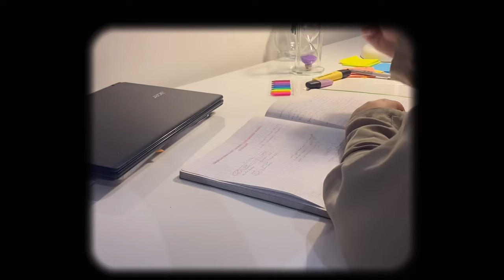48 hour STUDY VLOG🤎 | studying at the library , lots of coffee, making brownies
Hi everyone!

finally a new video! about studying and the diaries of a student and it’s the last video for 2022♡ i hope I’ll be making more videos next year.